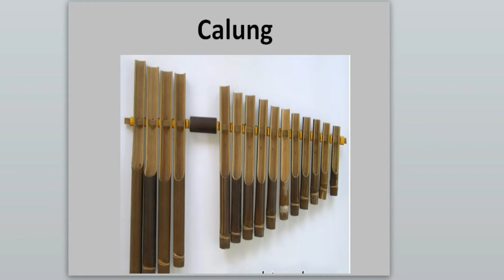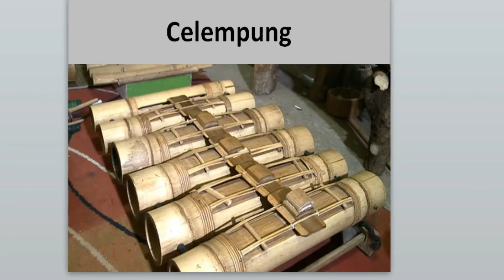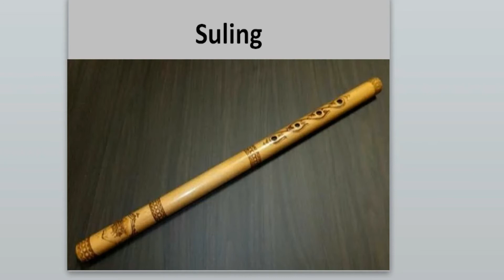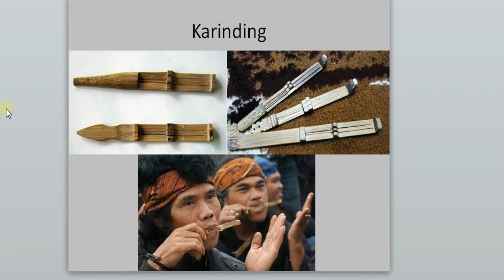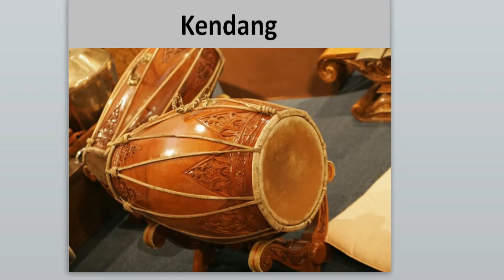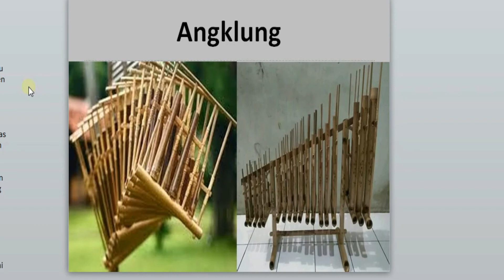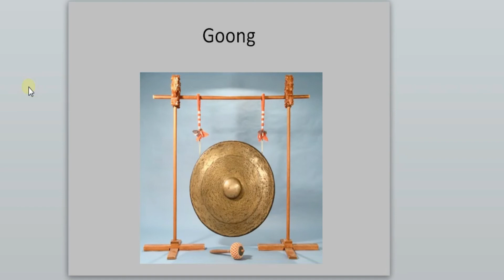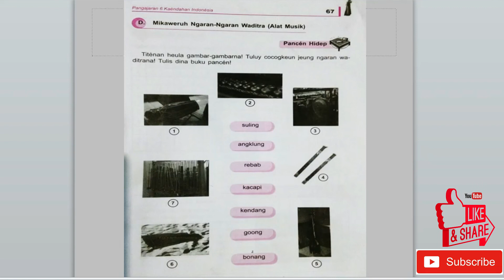Bahasa Sunda Kelas 4 ~ Mengetahui Alat Musik Tradisional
Bahasa Sunda Kelas 4
Dalam vdeo ini akan dibaas mengenai nama-nama waditra (alat musik) Tradisional